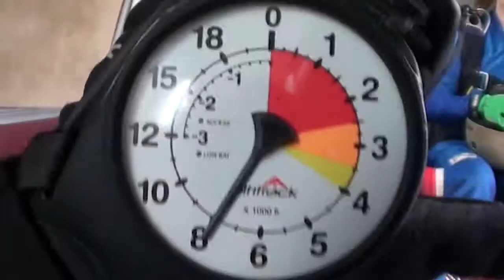1 year anniversary of skydiving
Thanks to everyone who participated in my 1 year anniversary jump, especially Russell! Sorry for almost flipping into you!